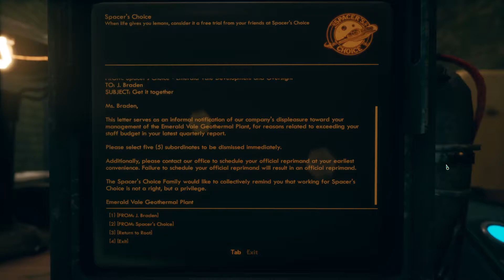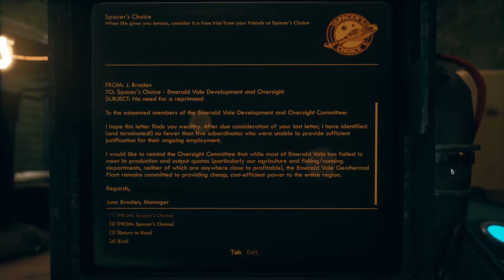The Outer Worlds - Episode 5 - Treachery in the geothermal power plant